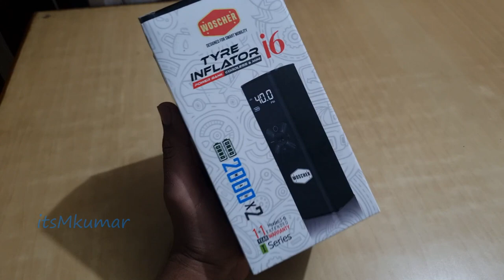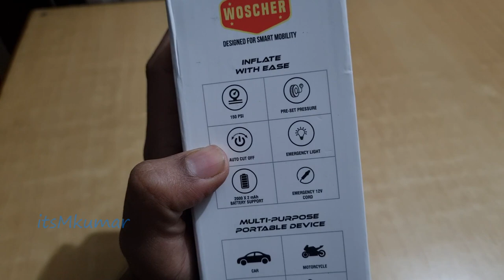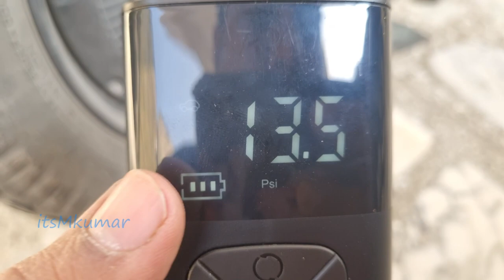woscher i6 rechargeable portable tyre inflator complete review in hindi